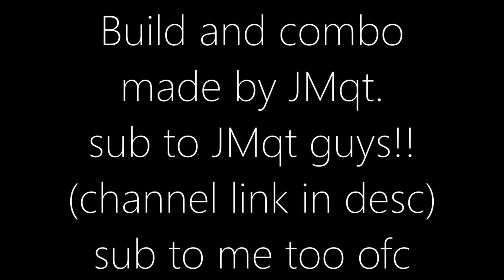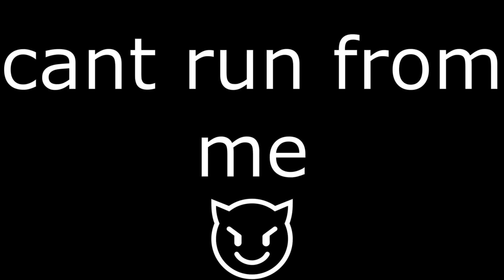This Build Gave me 1M Bounty..